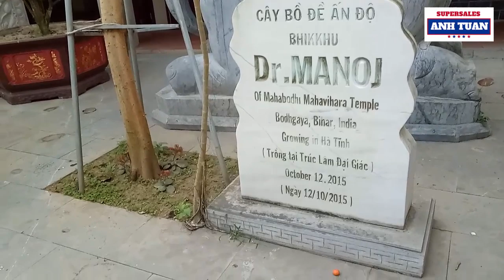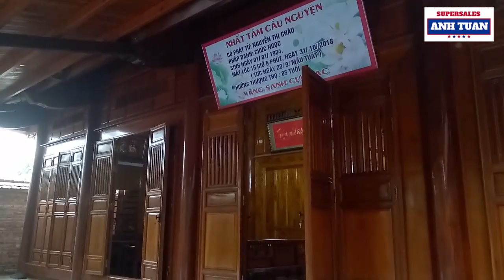Khám Phá Việt Nam Trần Triều Điện: Công Trình Trăm Tỷ Đẹp Như Cung Điện Tại Nghi Xuân, Hà Tĩnh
Việt Nam Trần Triều Điện - Ngôi đền toạ lạc trên mảnh đất rộng 5000m2 gồm hơn 15 hạng mục với 30 pho tượng đúc đồng nguyên chất dát vàng 9999 thực sự là một công trình kiến trúc độc đáo bậc nhất Việt Nam.
Khuôn viên Việt Nam Trần Triều Điện tọa lạc trên khu đắc địa nơi đất tổ thuộc dòng dõi cụ Trần Trọng Kim, rộng hơn 5.000 m2.
Tọa lạc tại làng Kiều Lĩnh, xã Xuân Phổ, huyện Nghi Xuân, tỉnh Hà Tĩnh.
Đây sẽ là điểm đến thu hút đông đảo khách du lịch thập phương.

© Bản quyền thuộc về Supersales Anh Tuấn. Do not reup.